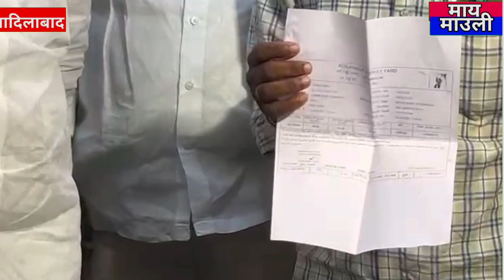POST OFFICE ME GOLMAL